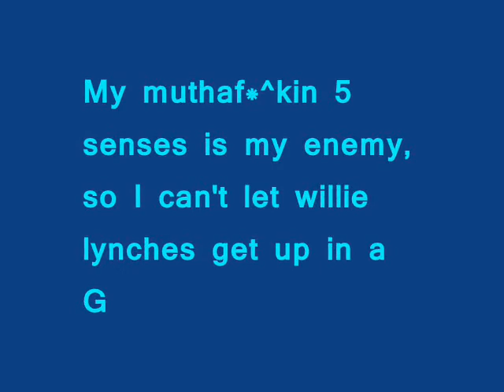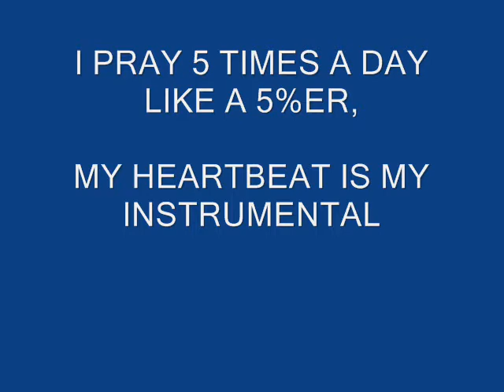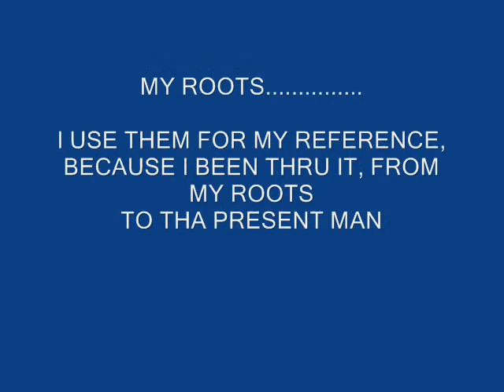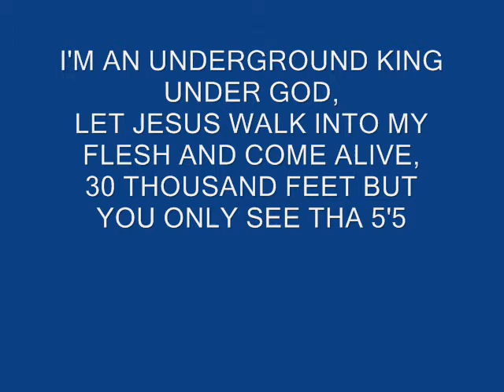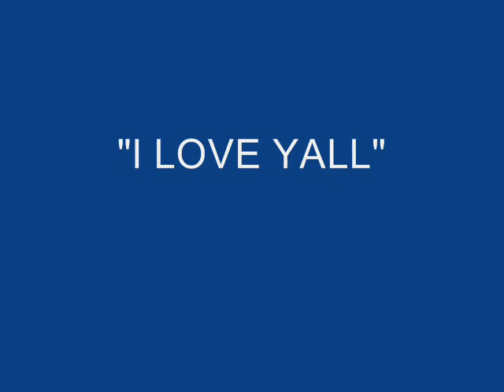SOUL PEFECTION - (lyrics on the screen)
FAr fRuM MediOcure